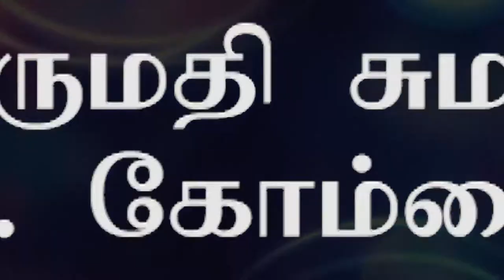Mrs. Sumathi from R Kombai talks about her Ongarakudil exprience